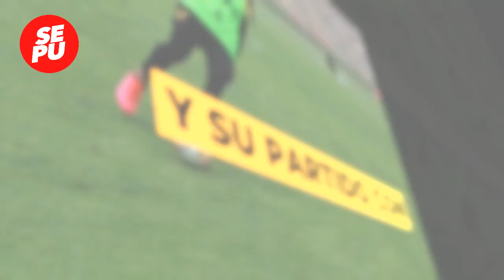SEPU NEWS: Coquimbo Unido se prepara para Copa Sudamericana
Revisa las declaraciones del entrenador y el capitán del cuadro pirata, quienes recibirán al cuadro venezolano este Jueves en el estadio Sánchez Rumoroso.